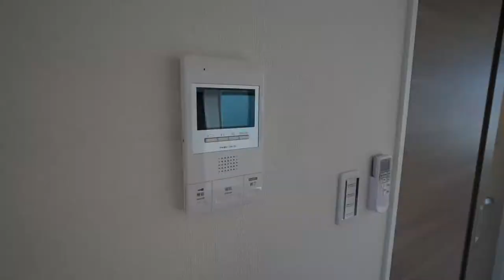J's movie 東急池上線久が原駅 4分 新築 メゾネット 大田区東嶺町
吹き抜けの開放感が魅力のデザイナーズメゾネット。
充実した設備が魅力の新築物件！３階のバルコニーからの眺望も最高です！年内にお引越しして、新年は新築物件でお迎え下さい！

こんにちは！